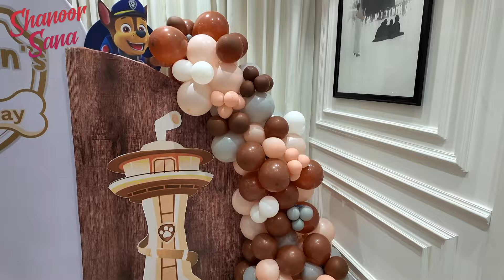Arhaan Appude 3 Years Aipoyadu | Maa Andari 3 Years Journey | Emotional Vlog | Shanoor Sana